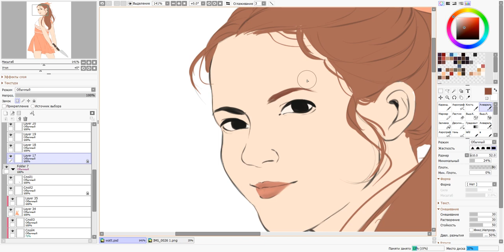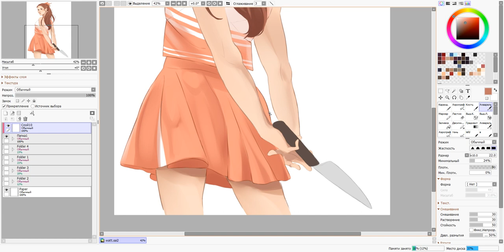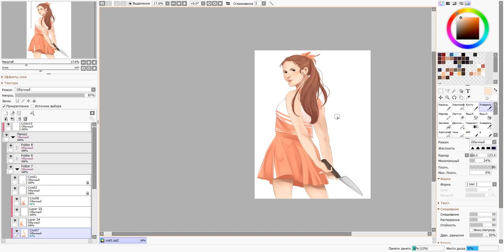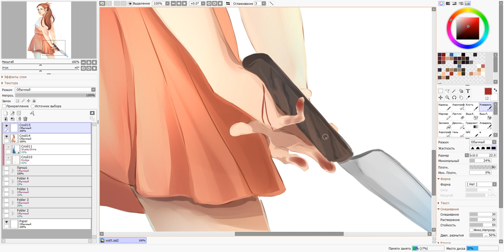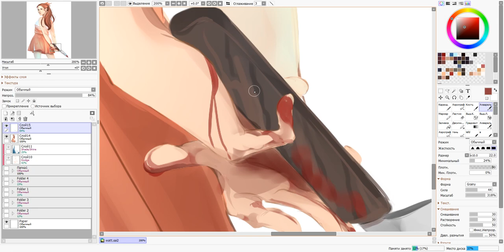We Are The Tigers | Speedpaint (Warning Spoilers)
musical "We Are The Tigers"